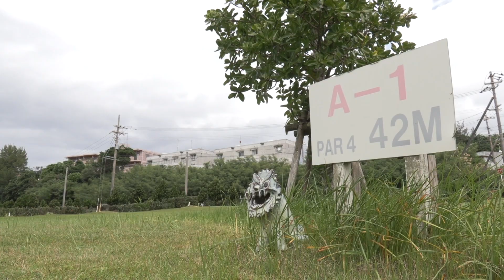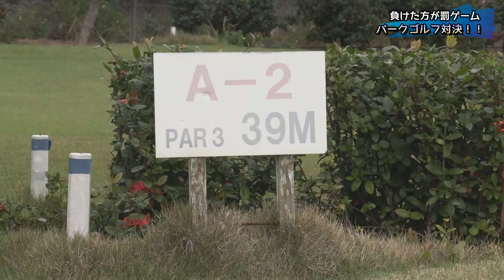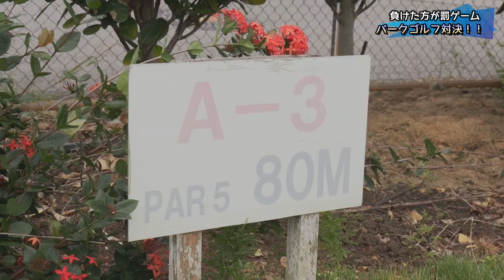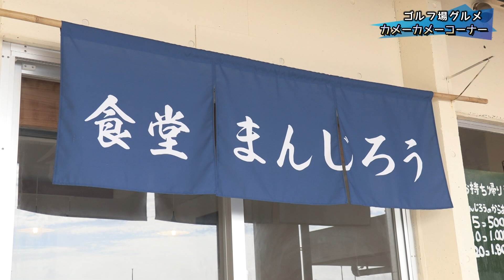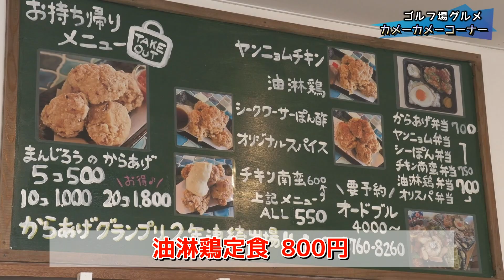GOLF BEAT#18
ベストスコア72の横山胡桃と100切り目標の古謝わかなのゴルフ女子2人が、ゴルフの楽しさや情報を伝える番組